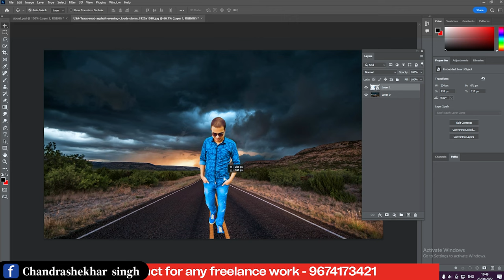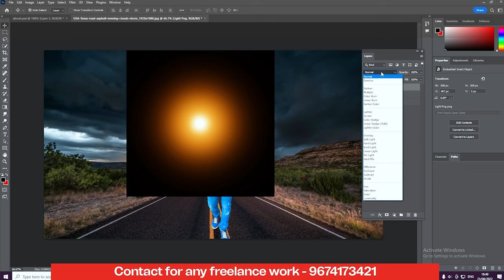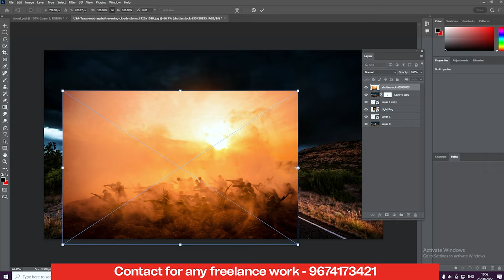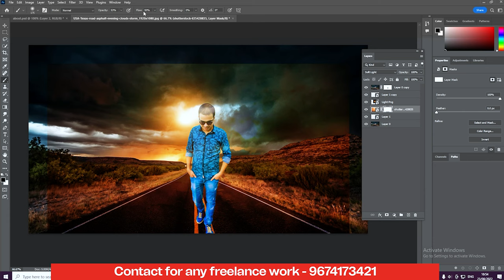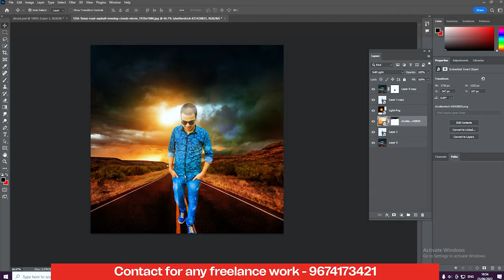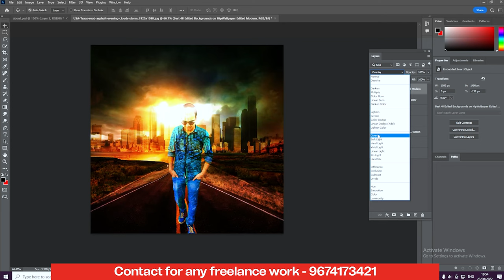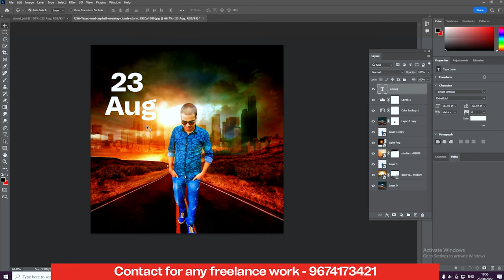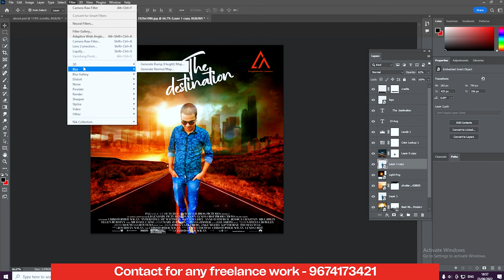How to make Movie Poster in Photoshop | Photo manipulation | photoshop tutorial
How to make Movie Poster in Photoshop  | photo manipulation | photoshop tutorial | cinematic poster

Image and  PSD file -

chandrashekharacademy In This Video learn how to make Bollywood, Hollywood Professional Movie poster in Photoshop using Random Images or Photos. You can also use this technique to make Tamil Movie Poster, Telugu movies poster or Malayalam Movie Poster Design in Photoshop CC.